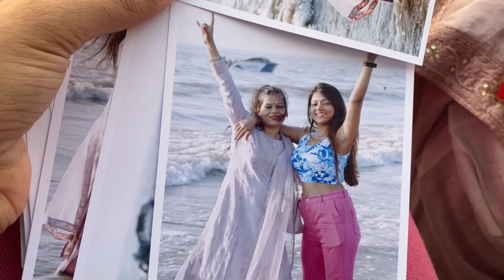DAY Out with mumma ❤️ in Bombay || vLoG 49